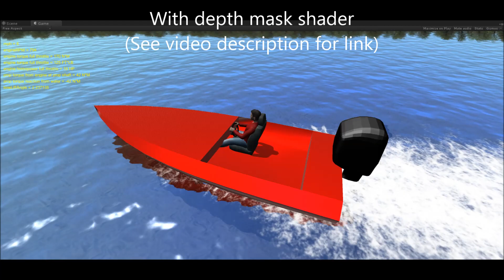Unity 5 Pro boat simulator - depth mask for water surface removal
This video shows the use of a depth mask in Unity3D to eliminate the water inside of a rendered boat.   The boat mesh is procedurally generated at run time including the depth mask.   The mask in this case covers the top surface of the boat from bow to stern.

This was done using Unity 5 beta 16, using a tweaked "Water4Example (simple)" water plane along with a particle system to generate the foam around the boat.   In this case it was even easier to do than shown in the link above because the SetRenderQueue.cs was not necessary.  All that needed to be done was to download the unity package in the link, then import the shader and the "boat-hull cover" material.  This material has nothing in it but the depth mask shader.   Dragging this material onto the boat cover mask mesh game object in the Unity inspector made it work right away even without adding the script to the water.

I haven't tested this with other water types or systems in Unity.   If you are using different water you might need the SetRenderQueue.cs script attached to your water.